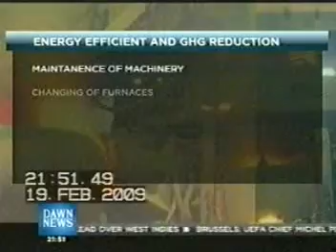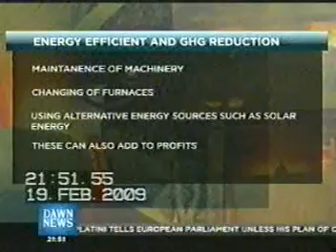Coverage of LEAD Pakistan Corporate Summit on Climate Change at Dawn News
Lead Pakistan Corporate Summit on Climate Change 2009.